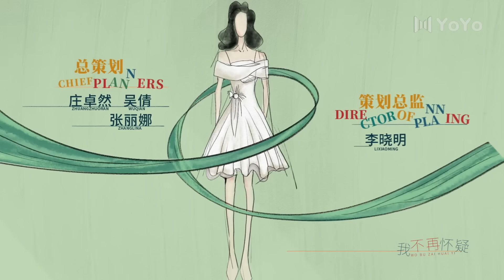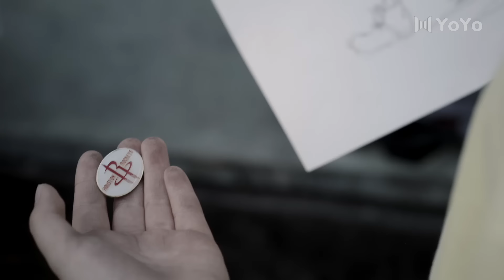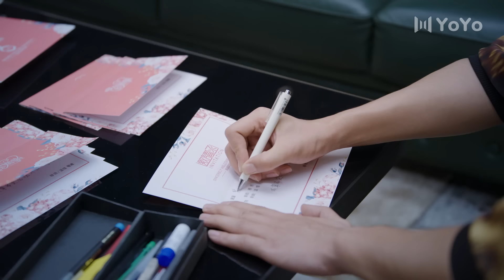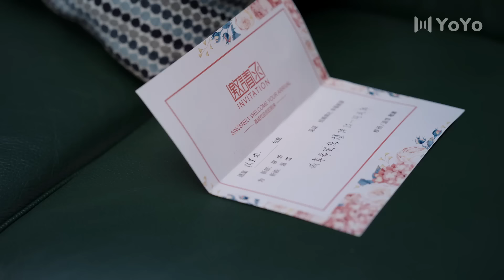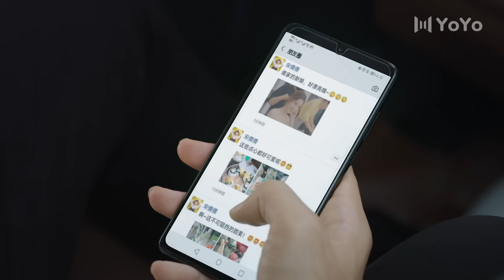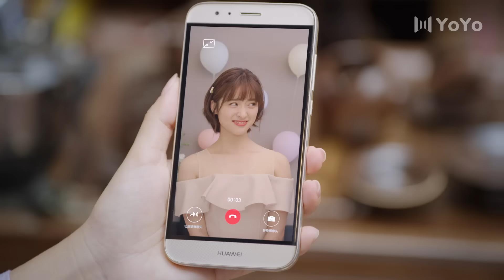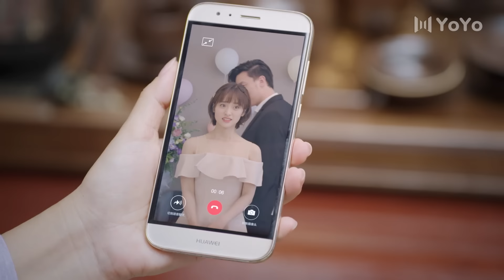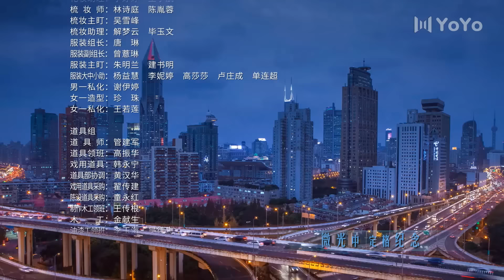ОБМЕН УДАЧЕЙ 22 Серия (Русская озвучка) (Шэнь Юэ, Джерри Янь) Count Your Lucky Stars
💋 ОБМЕН УДАЧЕЙ 💋 (2020)
Жанры: романтика, комедия
Ещё называют: Count Your Lucky Stars / 我好喜欢你 /交换吧运气

💬Описание:
Сериал расскажет историю Тун Сяою, которая мечтает стать дизайнером одежды. В жизни она испытала много неудач. Чтобы реализовать свою мечту наперекор всему, она устраивается работать ассистентом в один известный журнал. Джерри Ян играет её начальника Лу Синчэна, про таких как он говорят «баловень судьбы», но однажды всё меняется, когда случайный поцелуй вызывает тотальные перемены в их судьбе. Они будто поменялись своей удачей и неудачей.

💕В ролях:
Тун Сяою - Шэнь Юэ
Лу Синчэн - Джерри Янь
Лу Яньчжи - Вэй Чжэ Мин